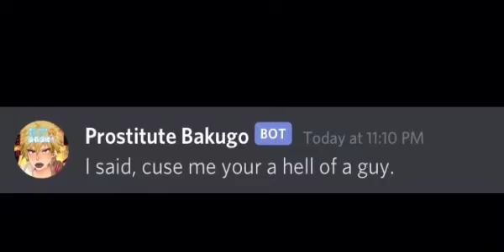No conext.2 8+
When you're in a discord server and get pinged just to do this with a bunch of random people